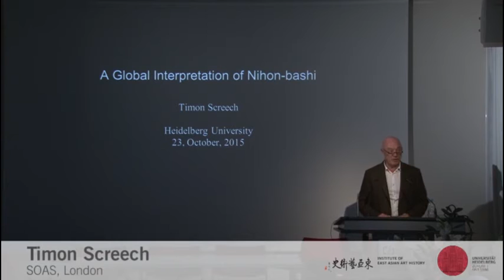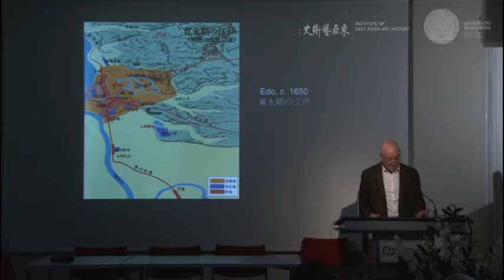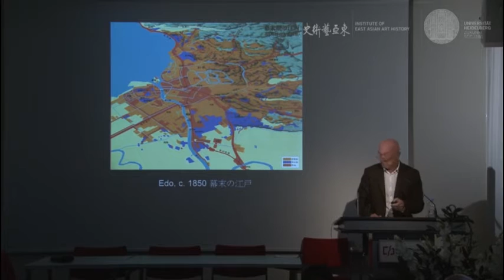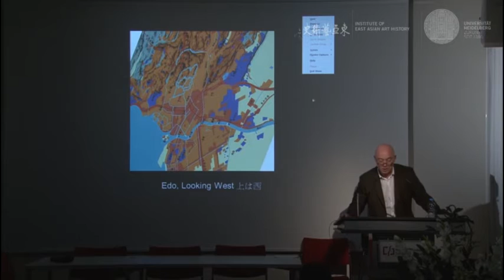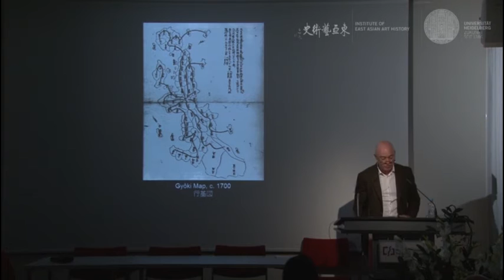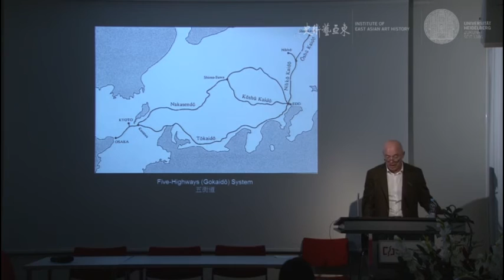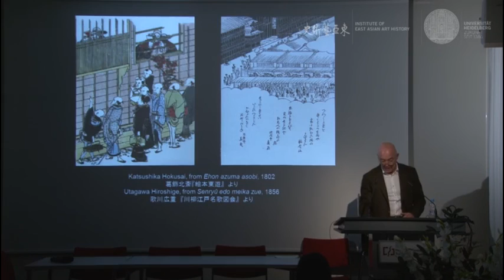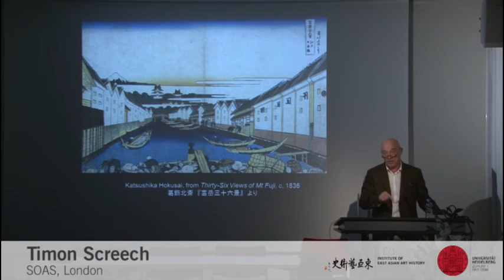A Global Interpretation of Nihonbashi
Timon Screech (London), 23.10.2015